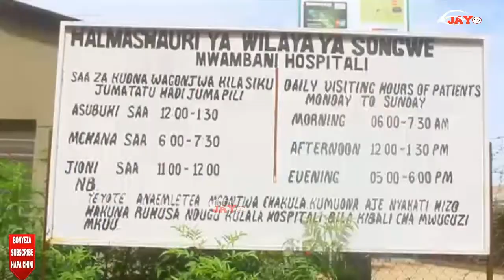Wanawake Wachimbaji wa Dhahabu Songwe Waipongeza Serikali ya Magufuli kwa Mgawanyo wa Madaraka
WANAWAKE WANAOJIHUSISHA NA SHURGHJULI ZA UCHIMBAJI MADINI KATIKA MGODI WA DHAHABU WA SHANTA NEW LUIKA ULIOPO WILAYANI SONGWE MKOANI SONGWE WAMEIPONGEZA SERIKALI YA AWAMU YA TANO CHINI YA RAIS DKT. JOHN MAGUFULI KWA KUGAWA MADARAKA YA UONGOZI KWA KUZINGATIA USAWA WA JINSIA HATUA WALIODAI IMEJENGA  IMANI KWA JAMII KUWA MWANAMKE AKIAMINIWA ANAWEZA KUONGOZA NA KULETA MAGEUZI YA KIUCHUMI NCHINI.